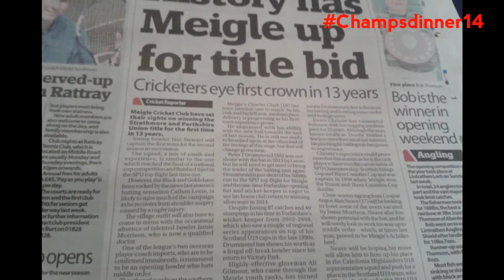Meigle CC Strathmore & Perthshire Union Champions 2014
Champions 2014